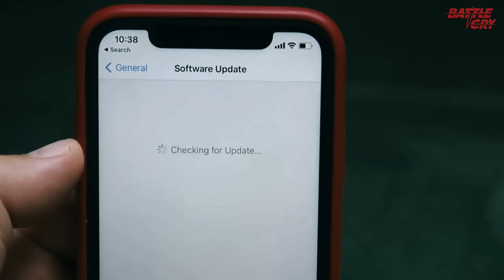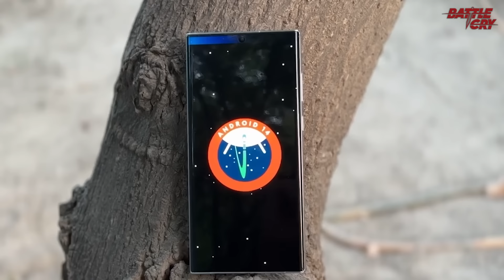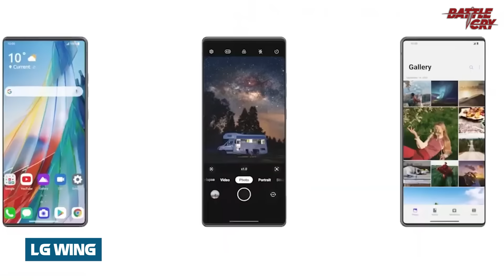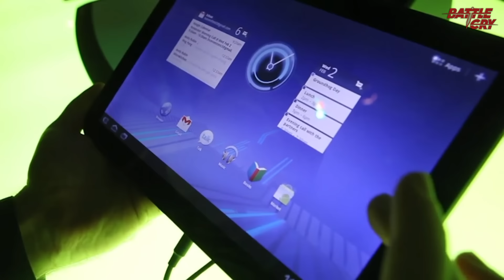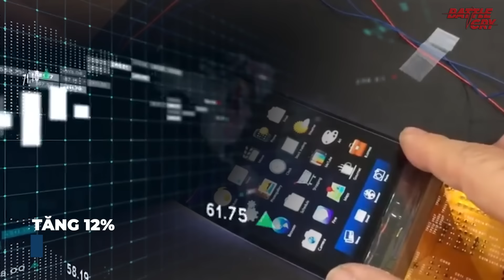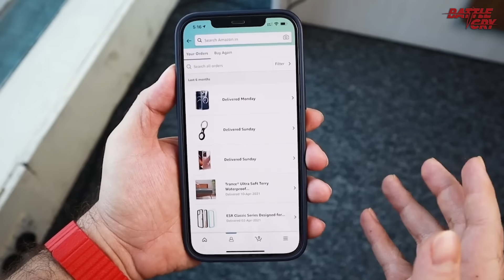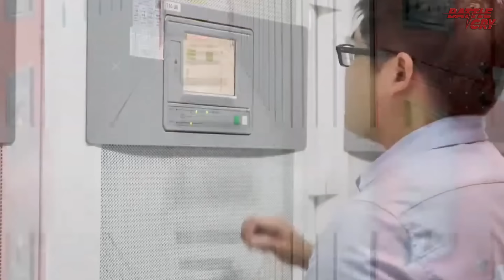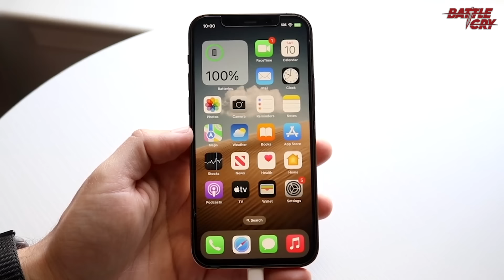IPHONE ĐÃ GIÚP APPLE THIẾT LẬP QUYỀN LỰC VÔ SONG VÀ KIỂM SOÁT THẾ GIỚI NÀY NHƯ THẾ NÀO?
Tự thiết kế trang phục theo cách riêng, nhận sản phẩm ngay trong ngày với giá chỉ từ 1xx, giao hàng miễn phí và không chỉ thế tại
Thế là giờ, Facebook không còn dễ dàng tiếp cận và khai thác dữ liệu cá nhân của người dùng như trước đây được nữa. Nó sớm làm cho Facebook thất thoát hàng tỉ đô trong thời gian ngắn. Còn Quyền lực khổng lồ mà Zuckerberg từng nắm giữ bắt đầu bị đe dọa. Đó là thứ quyền lực mà Apple đã có ngay từ khi ra đời chiếc Iphone đầu tiên.

▶ TẠI SAO PHÁP LUÔN LÀ NƯỚC CHỐNG NGA QUYẾT LIỆT NHẤT KỂ TỪ ĐẦU CUỘC CHIẾN TRANH UKRAINE TỚI NAY?
▶ "BÁNH VẼ" TAN VỠ - TRUNG QUỐC ĐANG PHẢI TRẢ GIÁ CHO CHÍNH CÁI BẪY NỢ MÀ HỌ TẠO RA
▶ CHUYỆN GÌ ĐANG XẢY RA TẠI CÁC NƯỚC ĐÔNG NAM Á? ĐIỀU GÌ KHIẾN HỌ RƠI VÀO VÒNG XOÁY BẤT ỔN VÀ BẠO LỰC?
▶ ĐẬP TAM HIỆP KHỦNG KHIẾP NHƯ THẾ NÀO?  THẢM HOẠ NÀO SẼ XẢY RA NẾU VỠ ĐẬP TAM HIỆP?
▶ 10 TRIỆU NGƯỜI CHƠI SAU 3 NGÀY - VÌ SAO BLACK MYTH WUKONG TRỞ THÀNH NỖI SỢ HÃI CỦA PHƯƠNG TÂY
▶ TAY ĐẠI TÁ KHÉT TIẾNG NHẤT LỰC LƯỢNG AN NINH NGA ĐÃ BỊ PUTIN "TRẢM" THẾ NÀO?
▶ ĐOÀN THUYỀN CHÙA HƯƠNG TIẾN LÊN  CỨU TRỢ THÁI NGUYÊN TRONG ĐÊM MƯA - CẢ NƯỚC HƯỚNG VỀ MIỀN BẮC